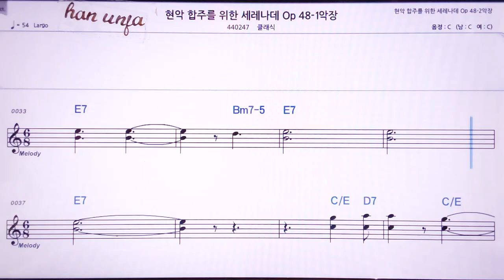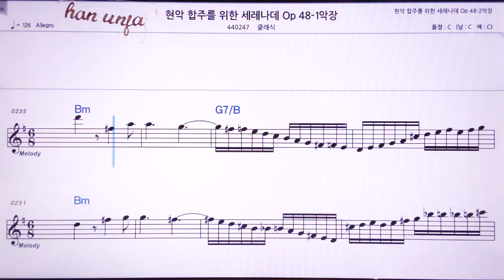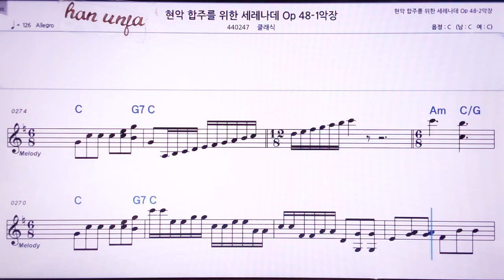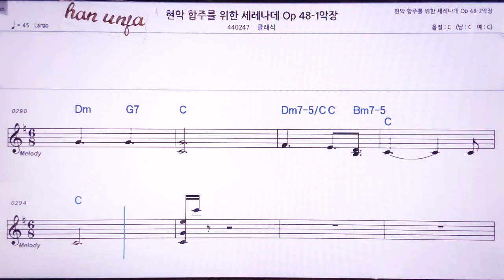💖 차이코프스키 현악 합주를 위한 세레나데 48-1/클래식 👍MR,노래방, 악보, 코드,Karaoke With Sheet Music